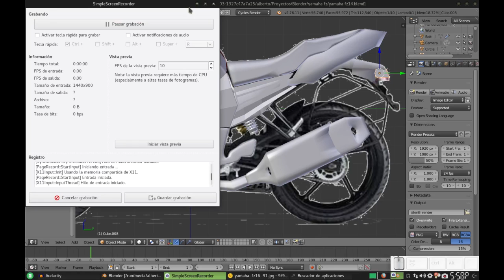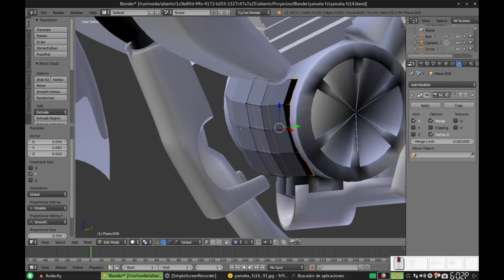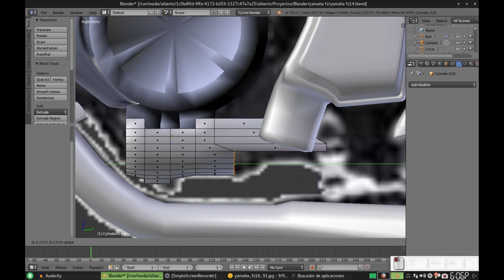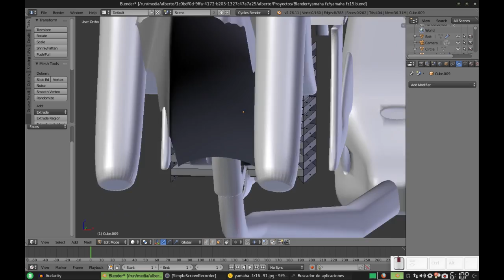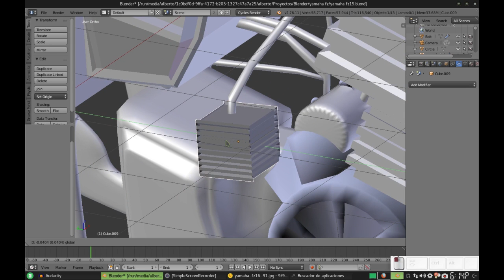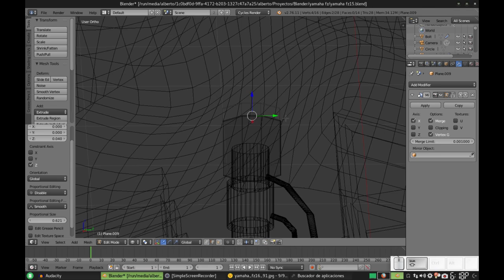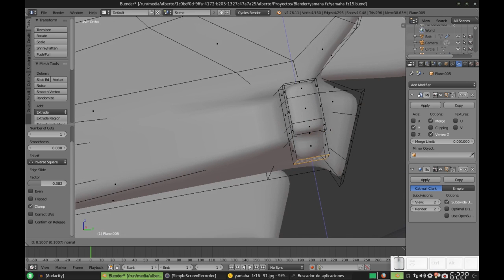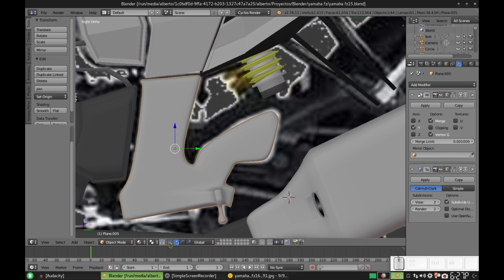Blender: Modelando una Yamaha FZ. Parte 16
En este tutorial, creamos un par de "dispositivos" adicionales. Estamos a punto de terminar toda la maquinaria (es decir, las partes que van prácticamente al centro de la motocicleta) y comenzar con la interesante parte de la cadena y las ruedas :)